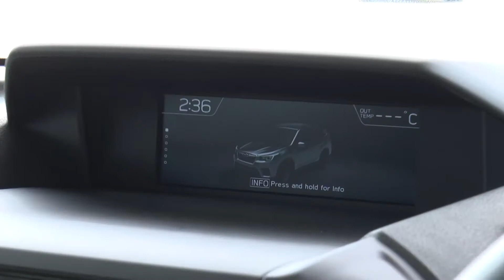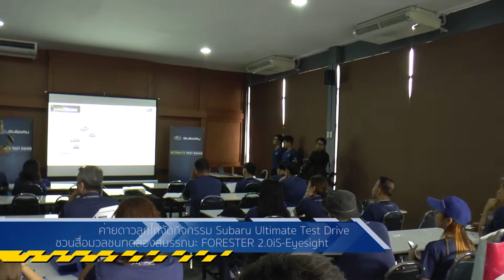SUBARU จัดกิจกรรม Subaru Ultimate Test Drive FORESTER 2.0iS-Eyesight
รายการ Motor Channel (มอเตอร์ ชาแนล) ออกอากาศทุกวันเสาร์ เวลา 13.00 น. ทาง ททบ.5